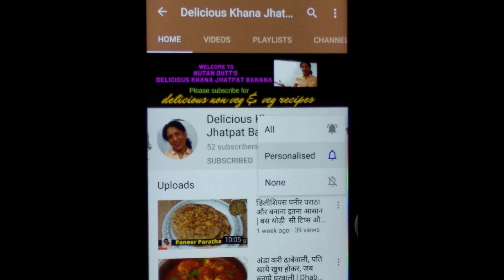baked rasgulla recipe in microwave | baked rasgulla recipe in hindi | baked rasgulla without khoya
baked rasgulla recipe in microwave
baked rasgulla recipe in hindi
baked rasgulla without khoya

Baked Rasgulla is an awesome dessert recipe and can be prepared very easily at home. This dish is a must-try recipe. Baked Rasgulla can be prepared with little ingredients and the ingredients required are mostly available at home.

Ingredients

Full Cream Milk 1 Litre
Boil on Medium to Low heat for 45 minutes

(Alternatively, you can use
Full Cream Milk ½ Liter
Condensed Milk 200 gms)
Boil on Medium to Low heat for 10-15 minutes

Rasgulla 4 Nos. But with same ingredients, you can use 6-8 Rasgullas